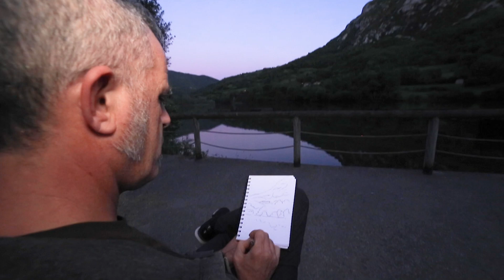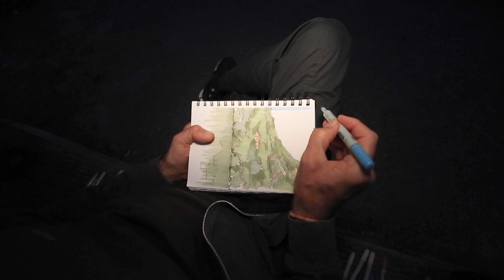La Mano Que Mira: Festival Annecy 2019 - Programa 8 (bloque 2/3)